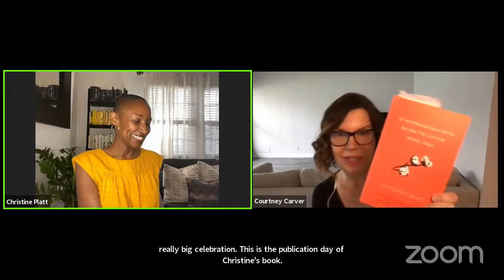P&P Live! Christine Platt | THE AFROMINIMALIST'S GUIDE TO LIVING WITH LESS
When Christine Platt set out on her journey to live with less, she never intended to become The Afrominimalist. She just wanted to tame the chaos in her closet! But after struggling with the austerity and whiteness of mainstream minimalism, Christine realized why minimalism often seems unattainable for so many: the emphasis on all-white, barren aesthetics distracts from the practice of living with intention. And so, she decided to do things her way by curating a life of less influenced by the African diaspora.

In The Afrominimalist's Guide to Living with Less, Christine gets right to the heart of how childhood experiences and expectations manifest in adulthood, the delicate dance between needs and wants, and the complicated weight of familial and societal pressures. A far cry from Konmaried closets, capsule wardrobes, and conspicuous consumption, Christine’s brand of “living with less” is more than a decluttering regimen. Inspired by her personal journey, Christine presents a radical revisioning of minimalism, one that celebrates the importance of history and heritage, and gives you permission to make space for what really matters…your way.

Christine Platt is a modern-day Renaissance woman. From serving as an advocate for policy reform to using the power of storytelling as a tool for social change, Christine’s work reflects her practice of living with intention. She holds a BA in Africana Studies, MA in African-American Studies, and a JD in General Law. Christine has written over two dozen literary works for people of all ages. When she’s not writing, Christine spends her time curating The Afrominimalist—a creative platform chronicling her journey to minimalism.

Platt will be in conversation with Courtney Carver , and author of three books, including Project 333 and Soulful Simplicity. She's also the creator of the simplicity blog, bemorewithless.com. She shares things that make her laugh and cry on Instagram and hosts a podcast called Soul & Wit with her daughter, Bailey.